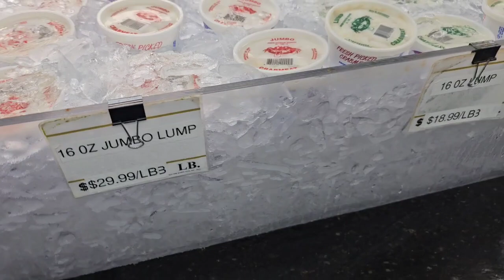Shopping at Joe Patti's in Pensacola, Florida.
This is got to be the greatest seafood market I have ever been into. We got some wonderful deals here. And it was a lot cheaper shopping here than at your grocery store.